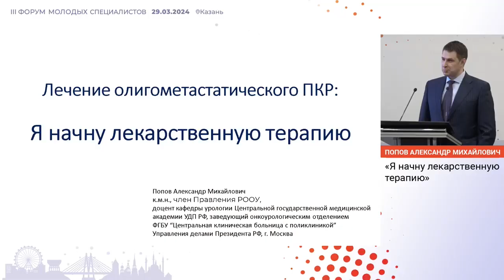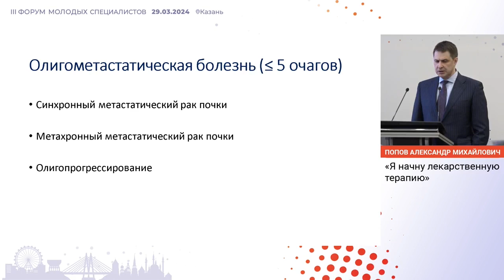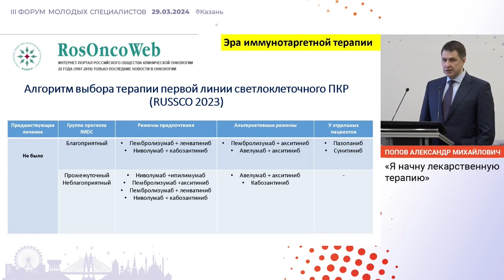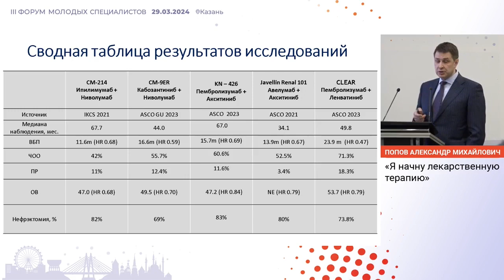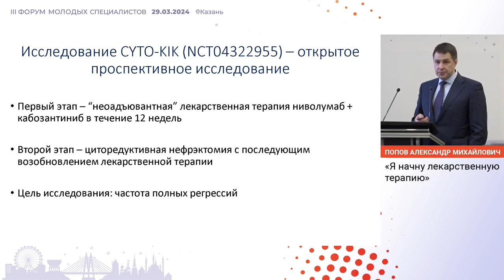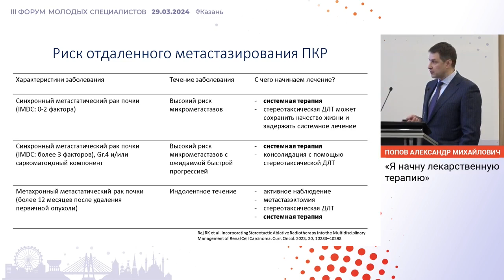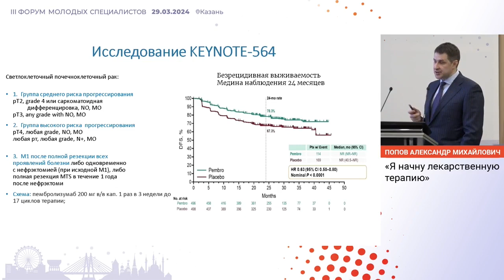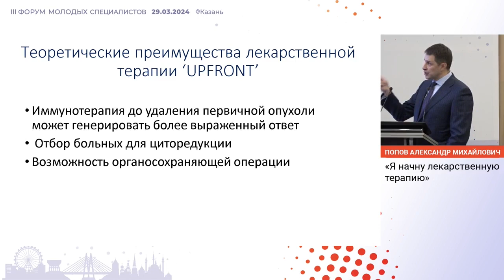Лечение олигометастатического ПКР: «Я начну лекарственную терапию». Попов А. М.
29 марта 2024 г. в г. Казань в рамках III Форума молодых специалистов РООУ, Попов А. М. представил доклад на тему: "Лечение олигометастатического ПКР: «Я начну лекарственную терапию»".

✅ Эксперт:

👨‍⚕️ Попов Александр Михайлович, к.м.н., член Правления РООУ, председатель регионального отделения РООУ, ФГБУ ДПО “ЦГМА” УДП РФ, г. Москва